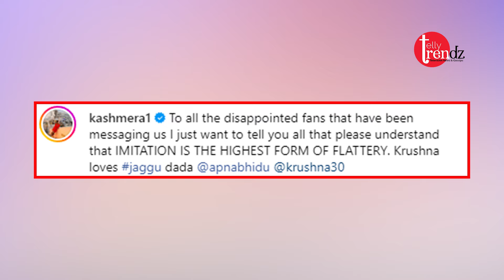Kashmira Shah reacted to Jackie Shroff's demand for personality rights, shared Krushna Abhishek's ph